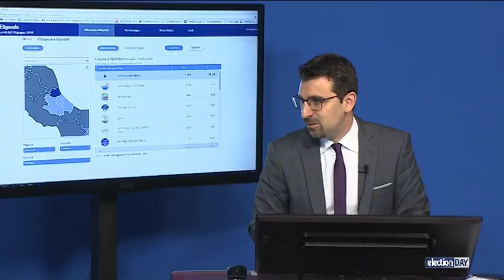Ginoble chiede le dimissioni di Rapino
Intervenuto in mattinata durante la diretta elettorale di Tvsei, Tommaso Ginoble del Partito Democratico analizza il momento dem e chiede le dimissioni del segretario regionale Rapino